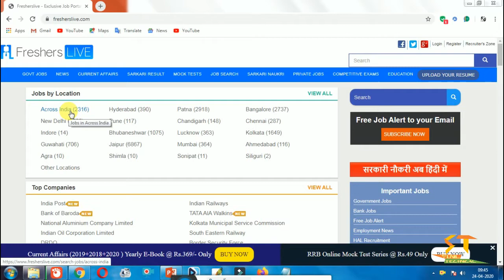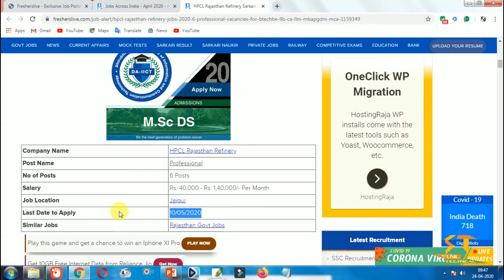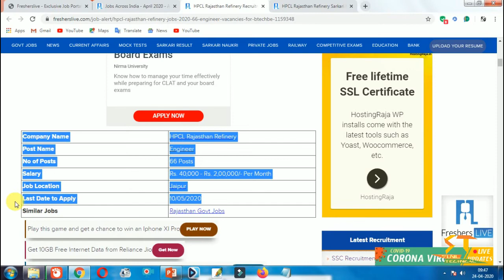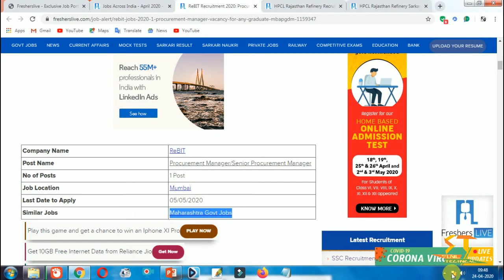Jobs Across India - April 2020 - Across India Job Vacancies | Apply Now Online Any Graduate Person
In this video i am show the jobs in Across india April 2020.

Jobs Across India - April 2020 - Across India Job Vacancies | Apply Now Online Any Graduate Person  | by sunil technical

Which govt job is best for ladies and man?

Bank PO and Clerk Jobs. Bank jobs are the most preferred ones among females. ...
Railway Jobs. Indian Railways, managed by the central government has a lot of opportunities for women. ...
SSC Jobs. ...
UPSC Jobs. ...
TET Jobs.

Which is the best app for govt job alert?
What are the upcoming govt exams in 2020?

Apply now any person for governmnet jobs.

How to apply government jobs.

Persent vacancy in india.

Government vacancy in india.

ITI vacancy apply now freshers person.

How do I apply for a government job?

Which field is best for girl?

What is the best govt job?

What are the government job exams?

What is the best government job in India?

Which website is best for government job in India?

Which bank exam is best?

What are the upcoming govt exams?

How can I prepare for government exam?

Thanks.